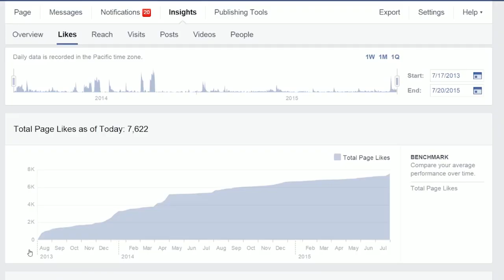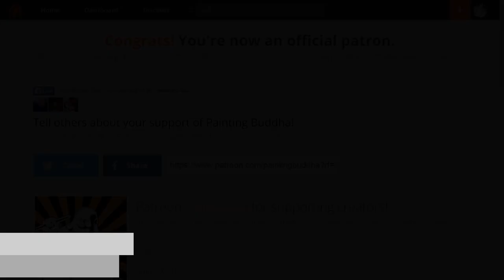Age of Sigmar - Korghos Khul - Part 1: Sick skin with Ben Komets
Painting Buddha needs your support to survive!

Help us help you be better painters by being able to continue doing tutorials like these for you!